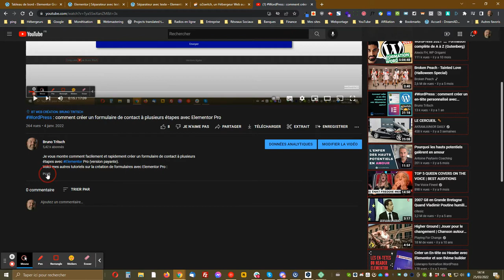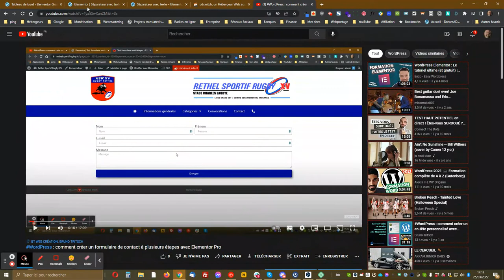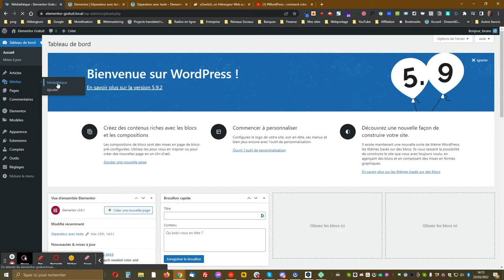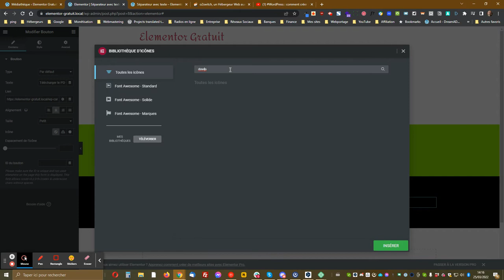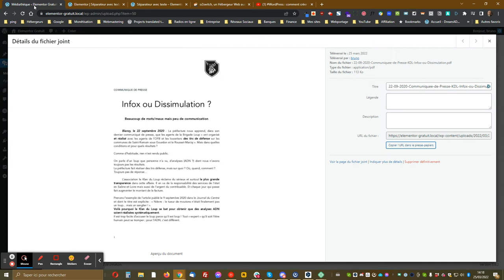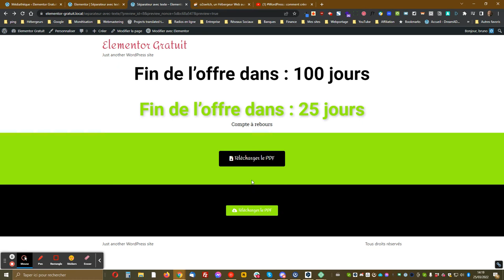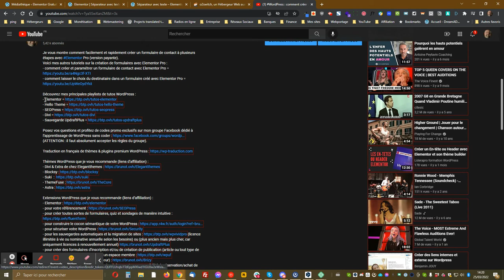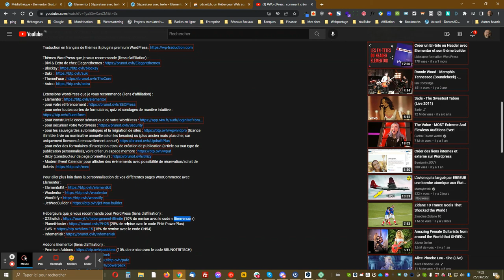WordPress : comment créer un bouton de téléchargement de fichier PDF avec Elementor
Je vous montre comment facilement et rapidement créer un bouton de téléchargement de fichier PDF avec Elementor (possible dès la version gratuite).
Sachez que la version Pro d’Elementor vous permettra d’utiliser les balises dynamiques pour appeler le fichier PDF à télécharger dans vos modèles de publication unique (tuto à venir très prochainement).